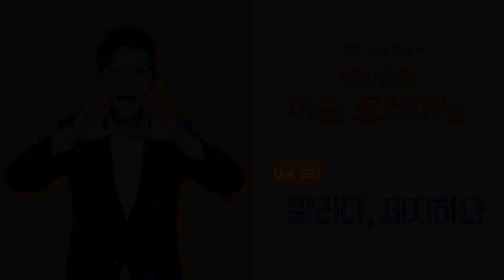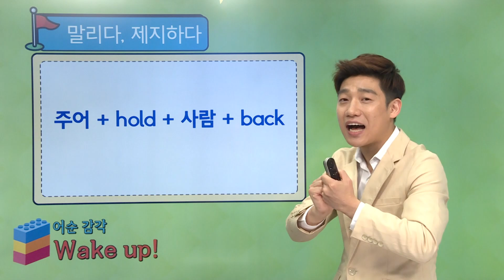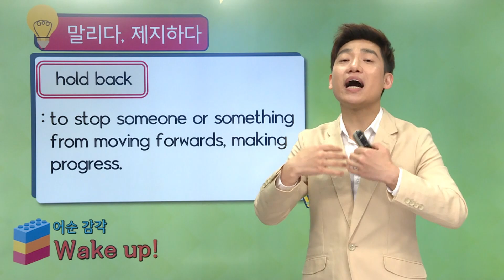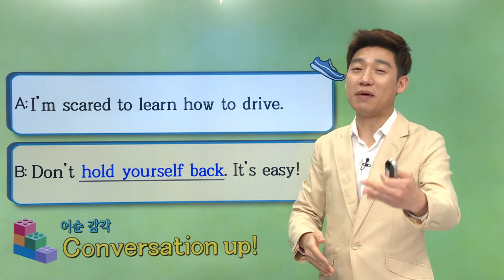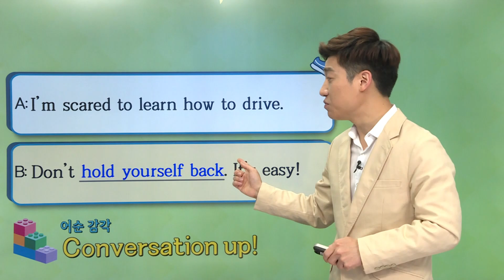매일 10분 영어 - 메이슨의 어순 트레이닝 -Unit 698. 말리다, 제지하다